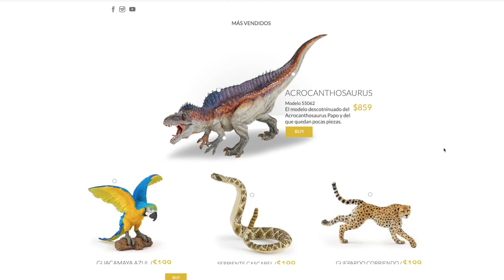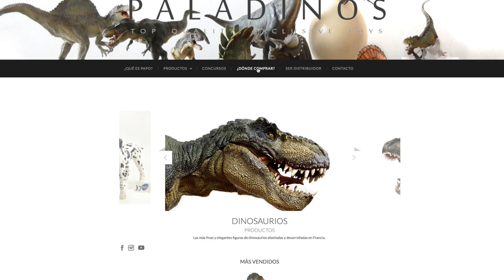Dinosaurio Stegosaurio Papo 2019 ► Juegos Juguetes y Coleccionables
RESEÑA de  Stegosaurio Papo 2019, Figura de PVC HT, pintada a mano de la marca PAPO. Medidas: 21.5cm de largo, 11.5cm de alto y 5cm de ancho. por Paladinos mexico